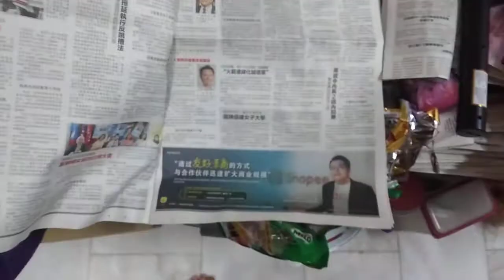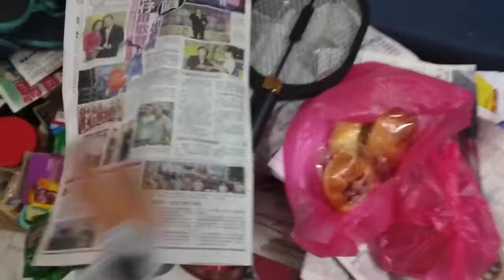MY LOGO QUIZ ABC LOGOS SONG NO MUSIC